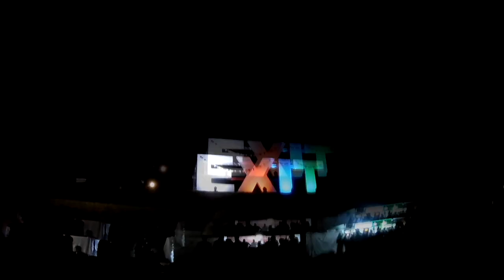EXIT festival 2017 aftermovie [HD]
Exit festival 2017 highlights
Filmed with Eken H9R